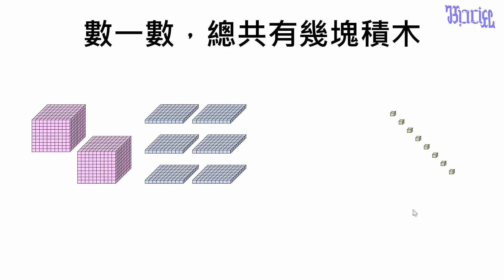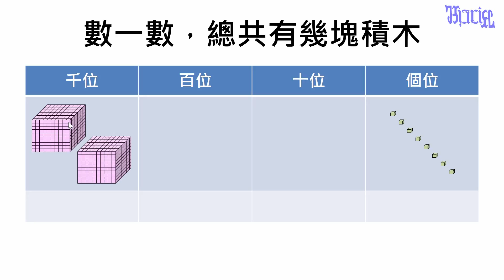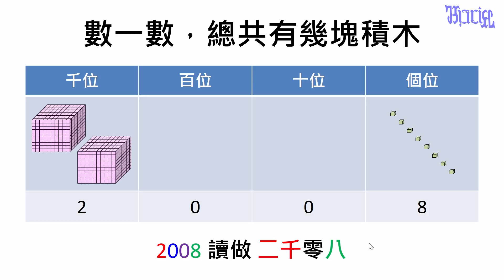10000以內的數 - (07)讀讀看一萬以內的數(2)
國小中年級數學教學，本影片在說明一萬以內的數的讀法。